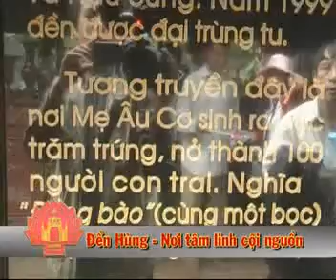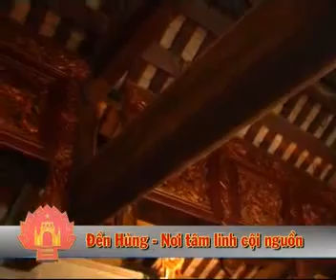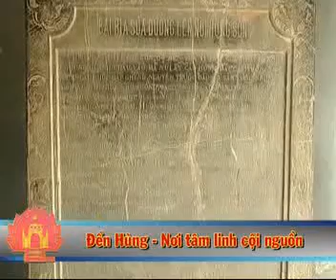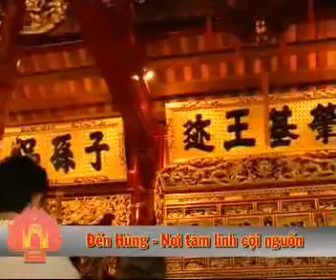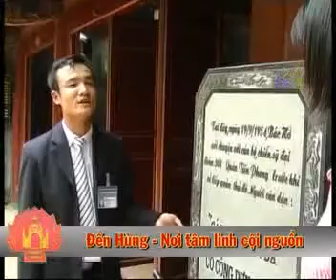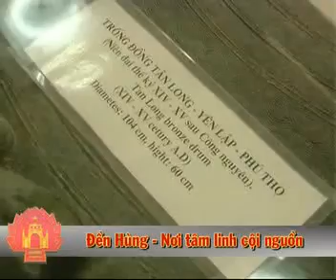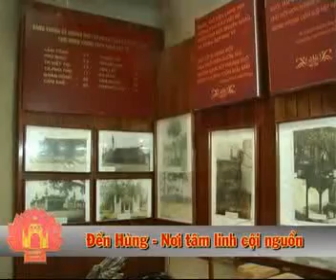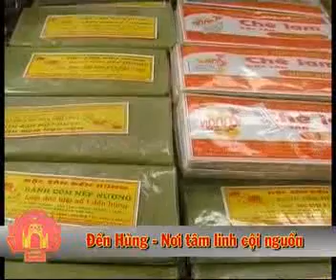Den HUNG - Viet Tri - Vietnam